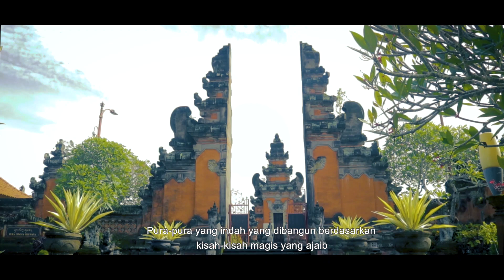Profil Finalis Putra Kampus Denik Virgatama No : 6 Jurusan Keperawatan Gigi